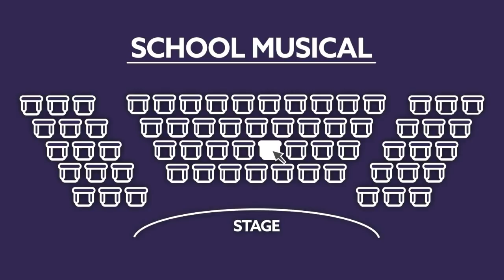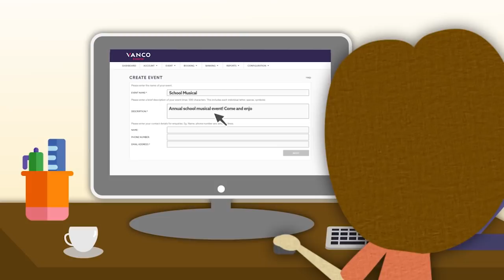Vanco Events: Made for Schools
Vanco Events is the organizing and ticket processing solution designed specifically for schools. Our fully customizable school event ticketing and seating solution makes it easy to plan any event.